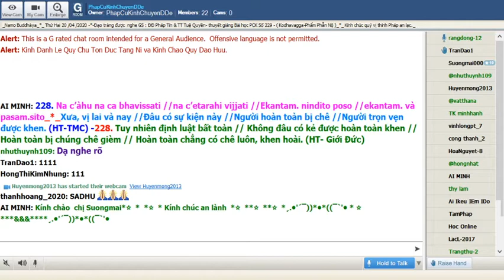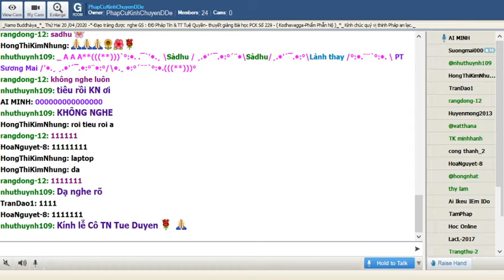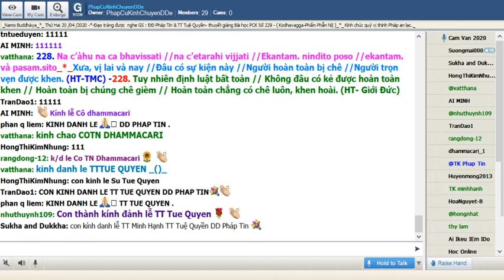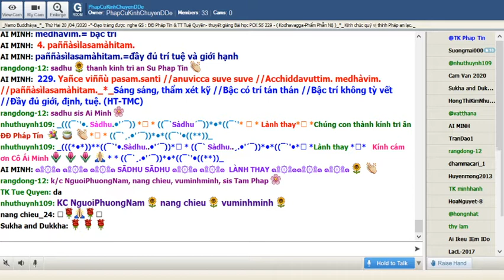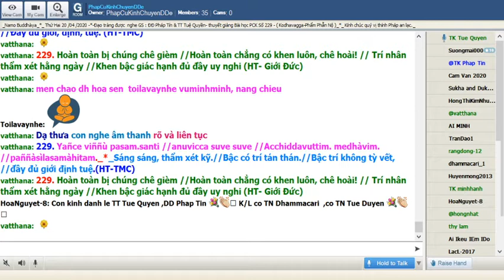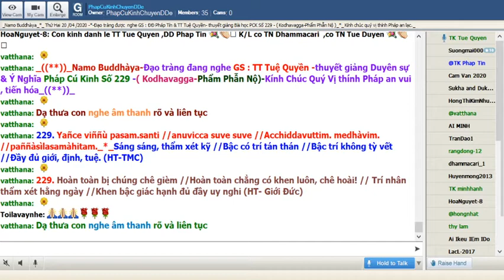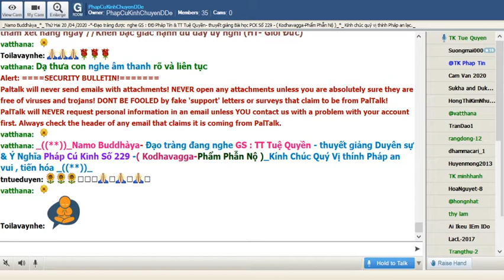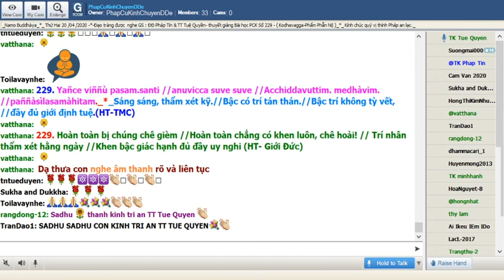20-04-2020_Room PhapCuKinhChuyenDDe Thứ Hai . TT Tuệ Quyền giảng Pháp Cú Kinh Số 229.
PhapCuKinhChuyenDDe Thứ Hai Apr 20-2020. TT Tuệ Quyền - thuyết giảng Duyên sự Pháp Cú Kinh Số 229- Đức Thế Tôn Ngài ngự tại Tinh Xá Jetavana -đề cập đến : cận sự nam Atula .-Ngài thuyết lên kệ ngôn này._*_ ( Kodhavagga-Phẩm Phẫn Nộ )_((**))_

*229. Yañce viññù pasam.santi //anuvicca suve suve //Acchiddavuttim. medhàvim. //paññàsìlasamàhitam._*_

*229.Sáng sáng, thẩm xét kỹ //Bậc có trí tán thán //Bậc trí không tỳ vết //Đầy đủ giới, định, tuệ. (HT-TMC)

229. Hoàn toàn bị chúng chê gièm //Hoàn toàn chẳng có khen luôn, chê hoài! // Trí nhân thẩm xét hằng ngày //Khen bậc giác hạnh đủ đầy uy nghi (HT- Giới Đức)